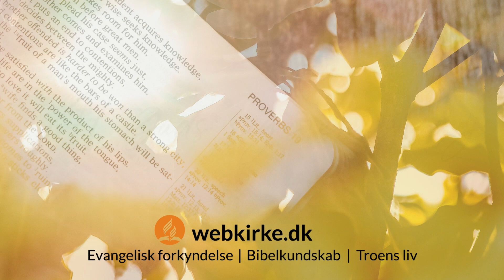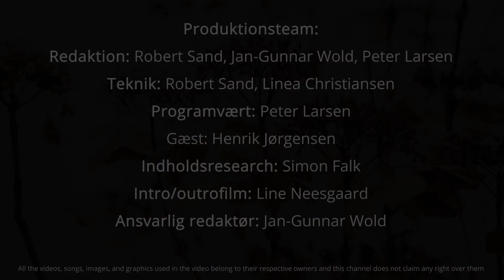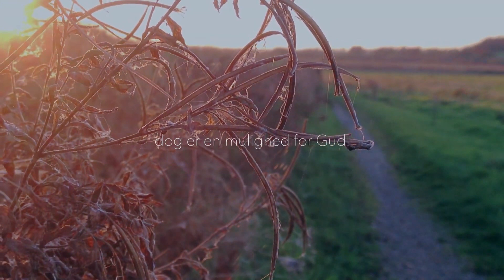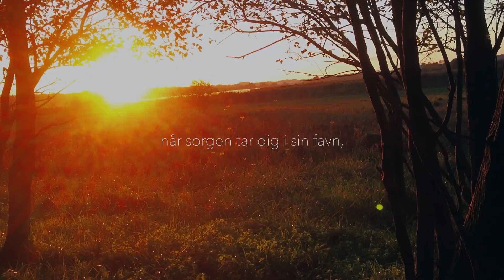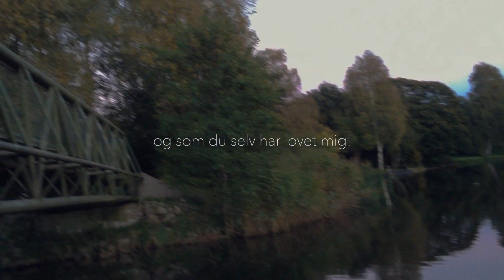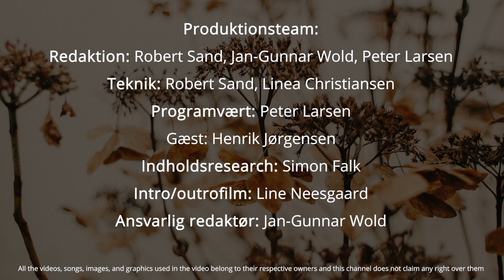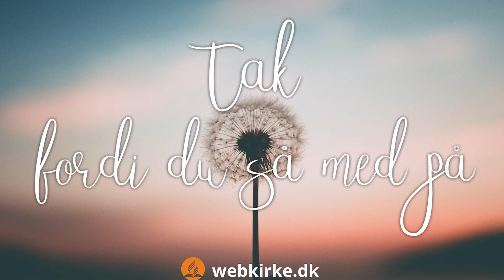AFTENKIRKE | 27. januar 2023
Kirke for alle - online